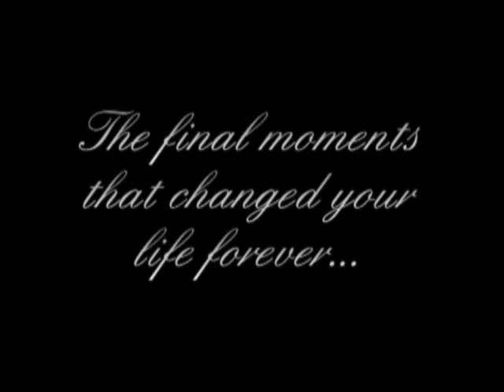LAARNI TRIBUTE VIDEO PART 1 (2 of 2)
Happy 24th Birthday, Laarni!